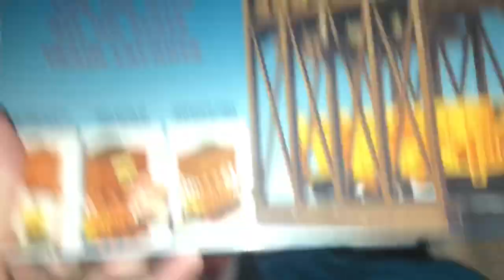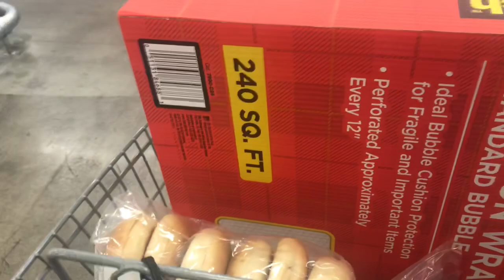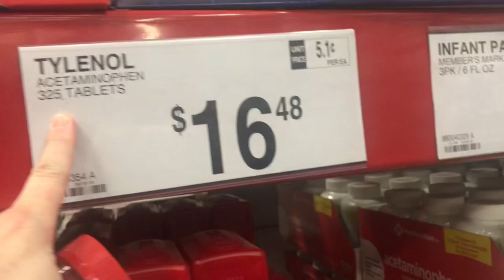CRAZY 4TH QUARTER EBAY SALES | RESELLER VLOG